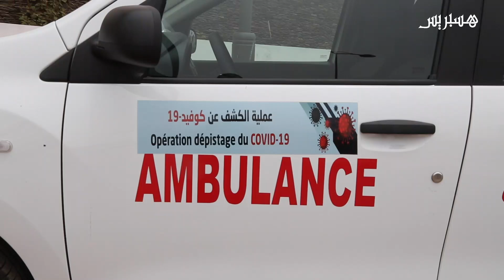تحاليل كورونا في سوق الدجاج بالجملة.. العاملون يستحسنون المبادرة